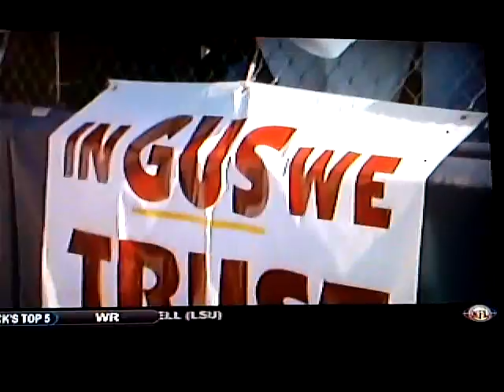NFL BUST HEATH SHULER